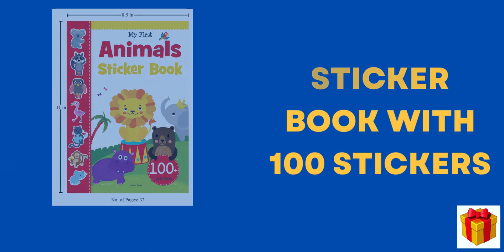30 best gifts for Navratri I Kanya pujan gift ideas I कंजक पूजन उपहार I Kanjak Gift ideas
Follow @Giftomantic
Link
30 best gifts for Navratri I Kanya pujan gift ideas I कंजक पूजन उपहार I Kanjak Gift ideas
New Arrival Donuts Ice Cream Cup Cake Erasers
Rs. 340

Soft Silicon School Pencil Pouch
Rs. 565

MONKEYTAIL Rainbow Potpourri as Games Prizes
Rs. 664

Toyshine Pack of 12 Unicorn Colorful Pens
Rs. 549

Waterproof Wall 80 Stickers
Rs. 251

Plastic Cartoon Print Water Milk Drinking Cups Mug (Blue) - 6 Piece Set
Rs. 299

3 Layer Cotton Reusable & Washable Digital Cartoon Printed pack of 10
Rs. 299

Foldable Sunglasses Set of 12
Rs. 445

Led Watch Set of - 5 Multi Color Design Color
Rs. 499

Little kids Fairy tales story book Set of 30 books
Rs.445

Disney Theme Square Lunch Box for Kids
Rs. 799

Colorful Rubber Bands Set of 12
Rs. 246

Snack Serving Plate (Assorted Colors) (Set of12)
Rs. 498

Pencil Case Set( Pack of 6)Pencil+ Rubber, Sharpener, Scale
Rs. 360

Multipurpose Coin /Earphone/Earings Pouch
Rs. 599

Jungle Animal Erasers for Kids 17pcs
Rs. 426

20 Piece Stamps for Kids Emoji
Rs. 349

Wooden Nature Theme Magnets
Rs.268

Piggy Bank for Kids Wood House-pack of 6
Rs. 777

Rainbow Scratching Sheet pack of 20
Rs. 399

Metal Tin Case Pouch (12 Pieces) for Earphone/ Gift
Rs. 599

Gifts Stationary Set Pack of 12
Rs.300

Burger Style Sharpener and Eraser set of 12
Rs. 496

Disney theme water bottle pack of 6
Rs. 749

Sticker Book With 100 Stickers
Rs. 159

Cartoon Handle Bags Pack of 6
Rs. 479

Hair Clips Set Baby Hairpin pack of 20
Rs. 65

100 Earring Set Artificial Jewellery for Girls
Rs. 599

14 Hair Bands
Rs. 299

Plastic Bangles 24 Pcs
Rs. 380

Wooden Bangle Holder for mom
Rs. 699

Cute Pretty Compact Jewelry Box - Gift for Mother's Day
Rs. 599

Customized Cushion with Filler
Rs. 499

Customized Photo Frames with Photo mom
Rs. 449

mCaffeine Coffee Mood Skin Care Gift
Rs. 1616

Lino Perros Faux Leather Handbag
Rs. 1483